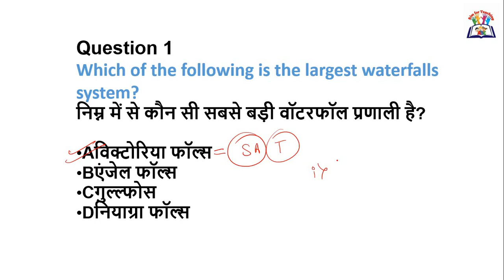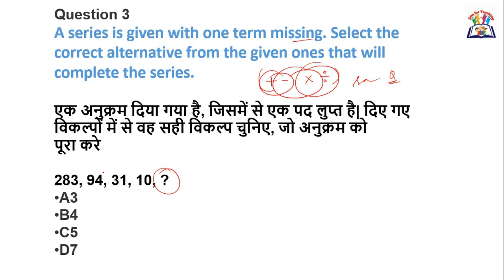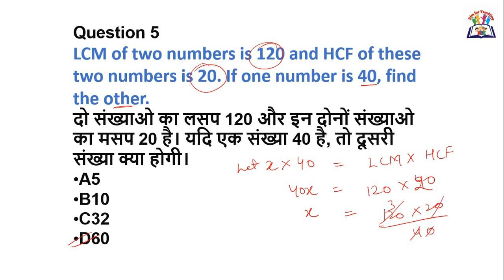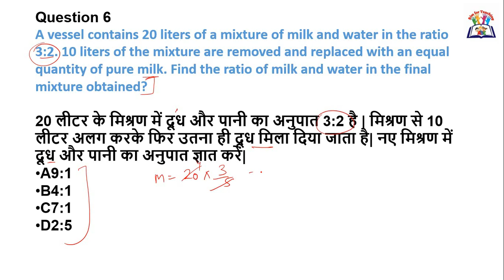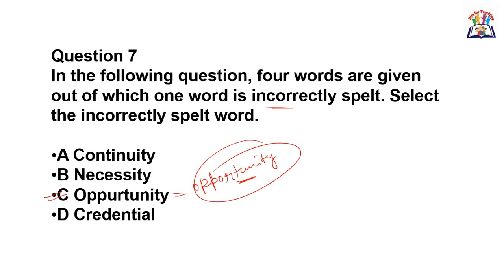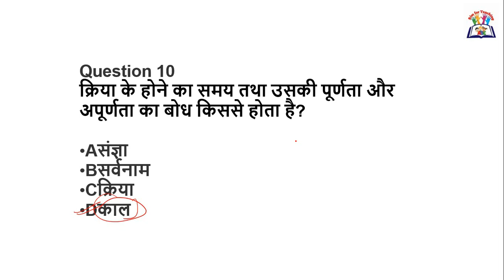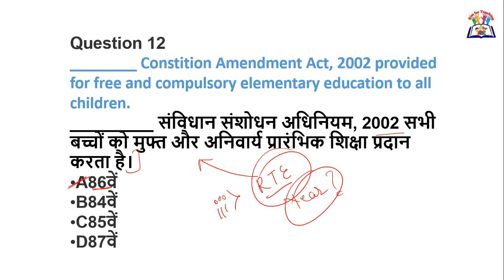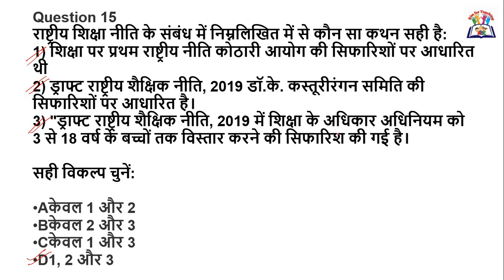DSSSB Series- 5 ll Last Minute Revision II PRT & NTT Preparation ll By Rekha Kush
aimforteaching

3) (DSSSB, NVS, KVS, CTET SPECIAL 2019)

11) (Next Ctet in December)

12) (Download digilocker 2019 july ctet)

13) (All About article 370)